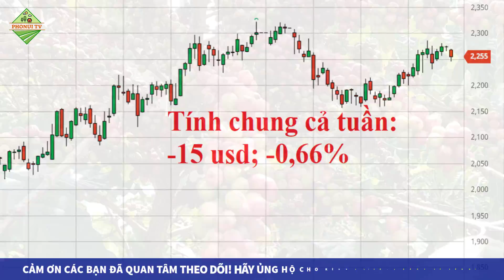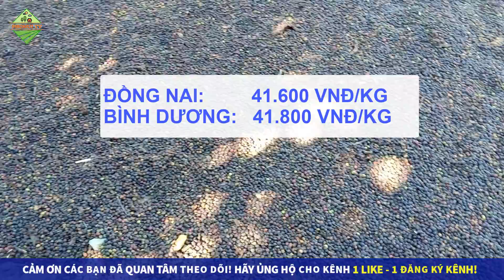Giá cà phê hôm nay ngày 20/2/2022|Giá cà phê đi ngang, dự báo tuần tới biến động